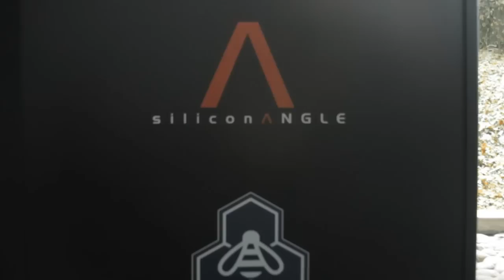Nariman Teymourian | VMworld 2013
Dell is preparing for a major transition within the company, as it leaves the public trading arena and returns to being privately owned. Along with that financial transition, Dell is also moving away from the isolated PC and laptop sales and moving toward a more comprehensive enterprise-level offering. Dell's converged infrastructure offerings are at the forefront of this metamorphosis.

The Cube's John Furrier and Stu Miniman talked with Nariman Teymourian, Dell'sExecutive Director of Converged Infrastructure Solutions at VMworld 2013. They began by asking Teymourian what has changed in converged infrastructure for Dell.

Teymourian said that Michael Dell likes to say, "We are the world's biggest startup", referring to the company's drive, vision, and willingness to adapt to the changing landscape. For Dell's enterprise clients, they may have started buying laptops or desktops from Dell, but they will eventually start looking at more options and come to Dell for solutions to compute, storage, and networking. Dell is developing holistic solutions for customers.

Dell has made several acquisitions to help with this transition, including the major acquisition of Gale Technologies, a company that offered infrastructure automation software. For Dell, the value of shares on storage are up and its acquisitions have added needed value to the company.

Dell customers, Teymourian reiterated, do not see Dell as simply a desktop provider. They see it as an enterprise partner, bringing together all of the facets of converged infrastructure. It is not about market share but rather about solving real business issues, reducing total cost of ownership and giving customers solutions that are easy to buy, easy to deploy, easy to use, easy to manage, and easy to support.

Dell is also working closely with VMware to allow customers to easily integrate virtualization and infrastructure. Ultimately, the goal is to provide customers with a single management solution that they can drop into place and implement.

For more interviews like this as well as complete coverage of VMworld 2013, visit SiliconAngle.tv.

Nariman Teymourian, Dell, at VMworld 2013 with John Furrier and Stu Miniman